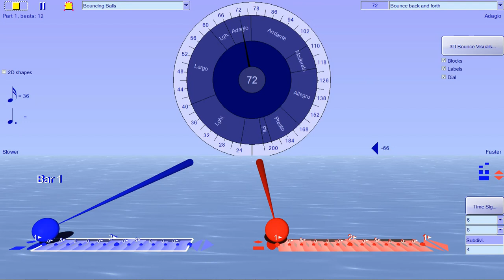First Phasing Section of Steve Reich's Piano Phase in Bounce Metronome - First Upload Mid Debug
Just testing the combination of the rhythm phasing options of Bounce with the new abc features with the first phasing section of Steve Reich's Piano Phase. It's turned up a few bugs which I'm fixing right now. But it's playing it okay. This is just recorded live. I'll do a proper export later. The instrument here is the Kontakt Berlin Concert Grand.

The abc notation is
Steve Reich Piano Phase - first phasing section, fastesr phasing!

Part 1 E F* B C^ D' F^ E C^' B F^ D' C^'
Part 2 E F* B C^ D' F^ E C^' B F^ D' C^' VaryTempoBy 1.0052

where the VaryTempoBy is not part of the abc standard but an extra option in Bounce Metronome. You could alternatively do it as 100.52%. I worked it out as (16*12+1)/(16*12), so that the rhythm comes together after 16 measures. Exact number would be 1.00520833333

The main challenge for the programming is that it does rhythm phasing by using lots of copies of the measure internally. It actually made this with 2500 identical measures in each part - the default settings. The result is that it uses a lot of memory, just storing all the measures. It works okay, but no reason really it has to make them with so many identical measures